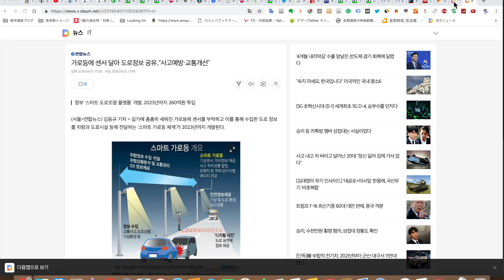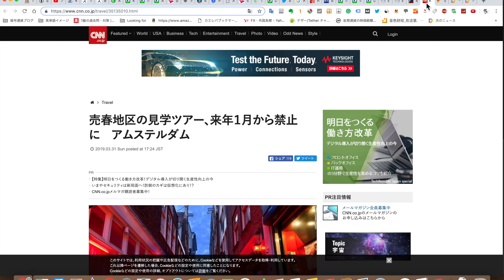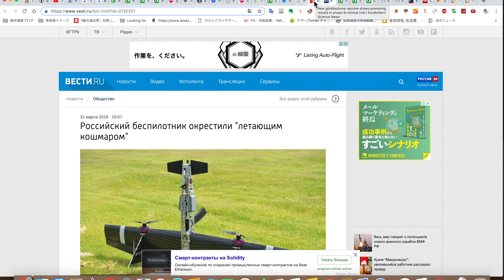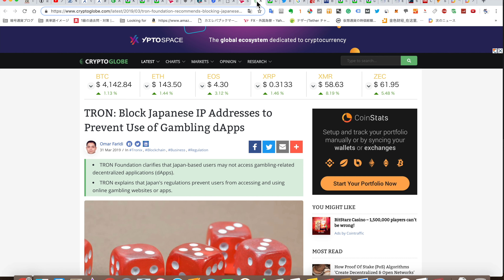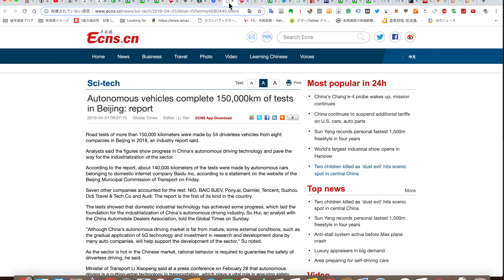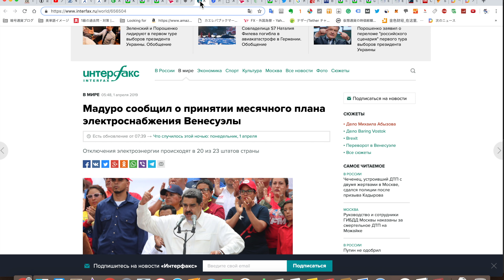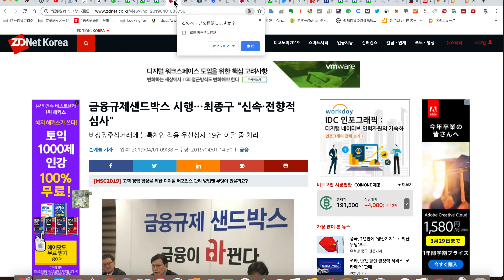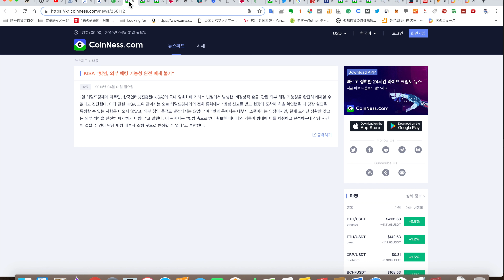2019/4/1 ビッサムハック KISA がデーター分析に相当の時間かかり、ビッサムインサイダーと断言できず外部ハック可能性も完全には排除できないなどニュースまとめ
言及元ニュース記事一覧